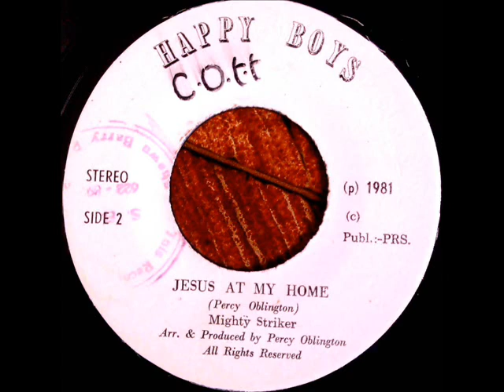Mighty Striker - "Jesus At My Home"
Mr. Percy Oblington gives us this wonderful song from 1981...